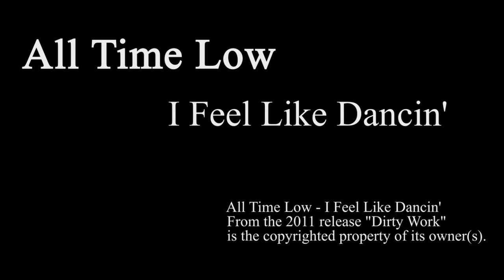Pepe | All Time Low - I Feel Like Dancin' (Drum Cover)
All Time Low - I Feel Like Dancin' / Drum Cover
From the 2011 release "Dirty Work"

Pepe de la Rosa, 17 years old! I'm from Madrid, Spain. Filmed in the "Moraleja". Collaborators: Jose Marcone & Juan Canto, edited by me.